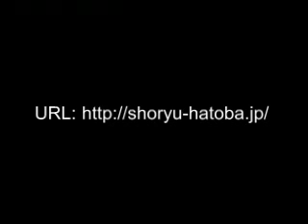shoryu-hatoba 『kamon』 vol.01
shoryu-hatoba　Japanese　kamon　collection